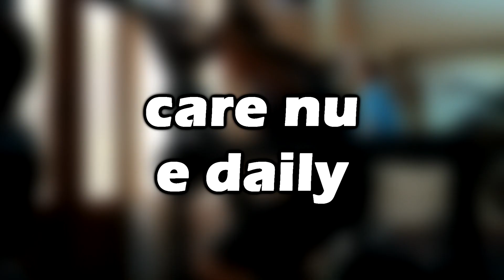Incepem VARA + Speech motivational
Incep seria anuala de videouri dedicate verii. Unde ne cream amintiri si incercam sa facem videouri cat mai funny! :D